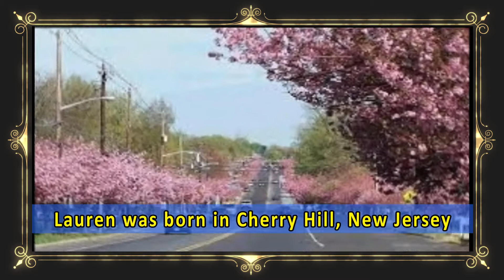A Cool Lifestyle of Lauren Cohen (Maggie - TWD) Net Worth | Career | Boyfriend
Lauren Cohan (Maggie - TWD) Net Worth ★ Biography ★ Lifestyle ★ House ★ Cars ★ Family all info